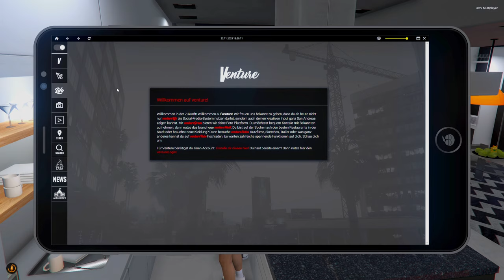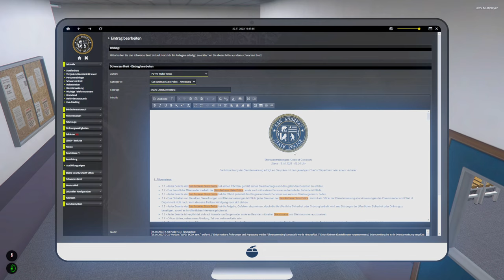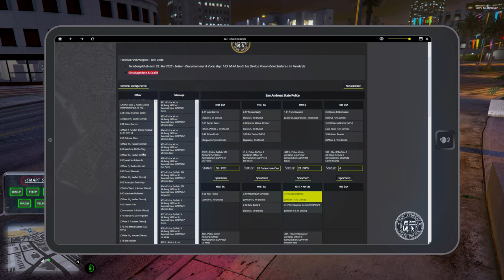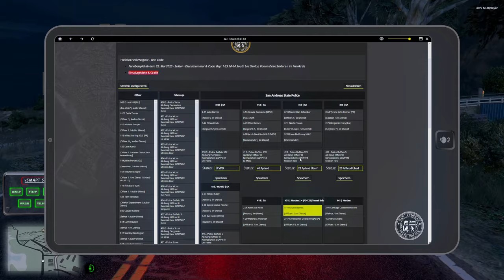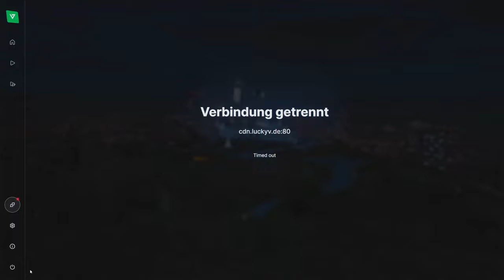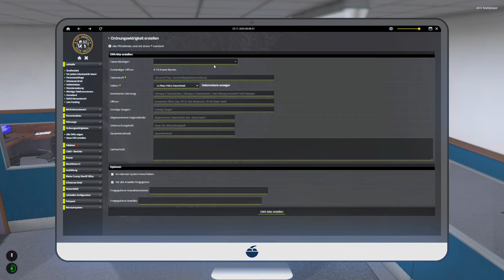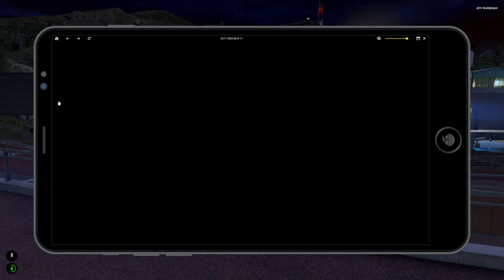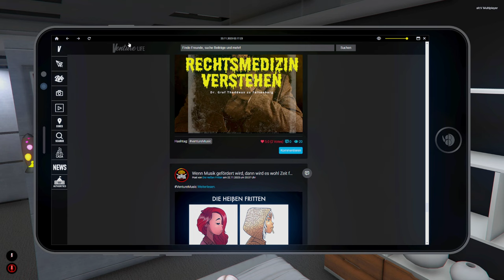Die Vagos holen sich Aris Freunde 🚔 GTA ROLEPLAY #396 ● Let's Play